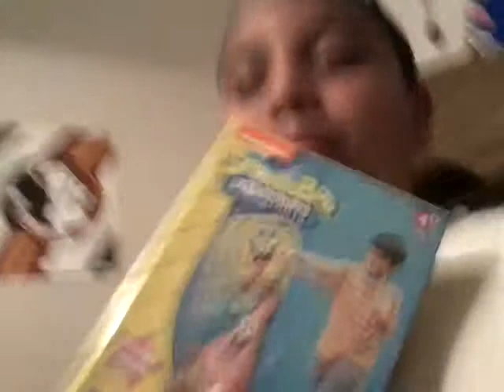The easter bunny's coming!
What did you get?